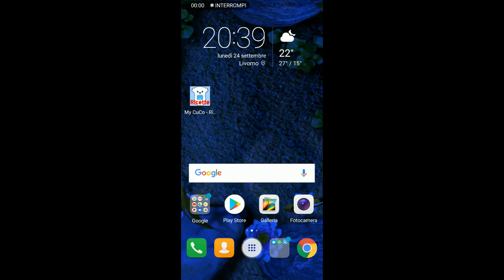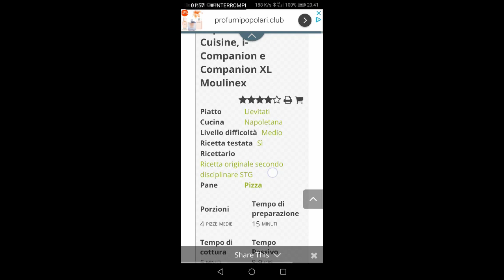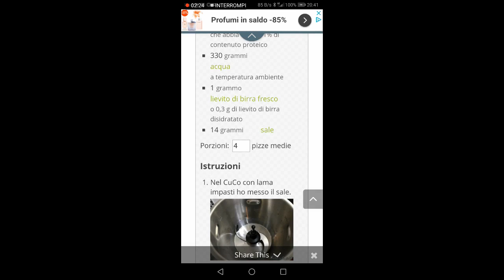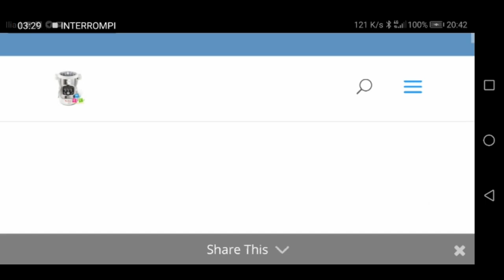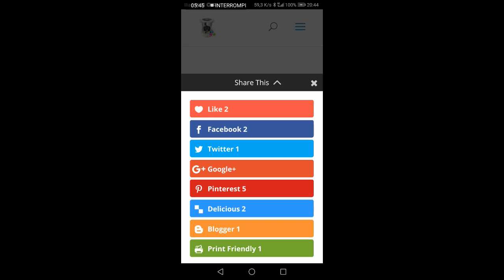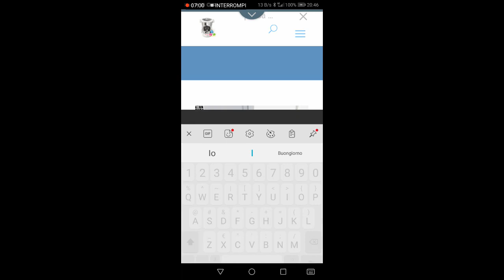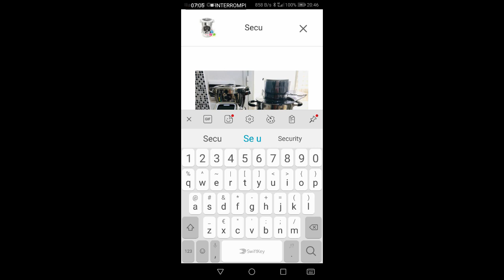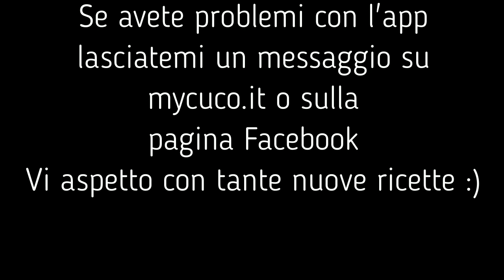MyCuCo.it - App per sistemi Android per accedere al blog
Abbiamo realizzato un'app, temporaneamente solo per Android per accedere alle ricette del blog. In questo video vi mostro come utilizzarla.

Se il video vi è stato utile iscrivetevi al canale e lasciate un "mi piace" anche alla mia pagina personale su FB e non dimenticate di iscrivervi sul blog e sul gruppo FB

Il primo blog italiano interamente dedicato a Cuisine Companion, i-Companion e Companion XL della Moulinex. Ricette, trucchi, consigli, tutto quello che potete fare col vostro CuCo, i-CuCo e CuCoXL lo trovate qui.

Se siete un'azienda e volete collaborare con il mio blog, questo canale o inviare materiale da recensire inviate un messaggio tramite questo